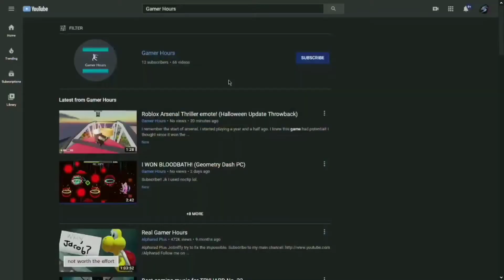Agency Madness.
Yeet.